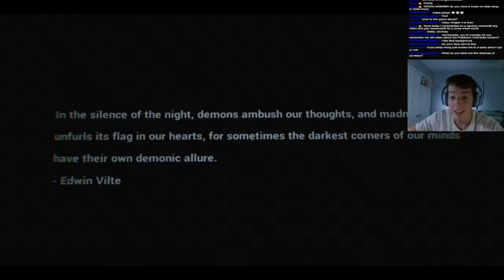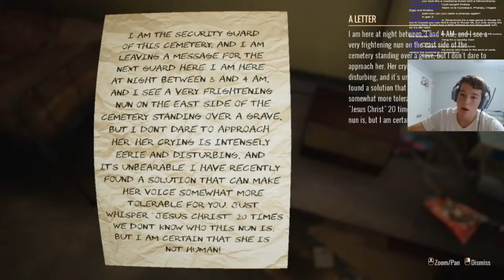The Graveyard Shift Experience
Wassup everyone, TerraQuake here! Today, I attempt to make it through the night as a security guard in the Graveyard Shift! Do you think I will survive?